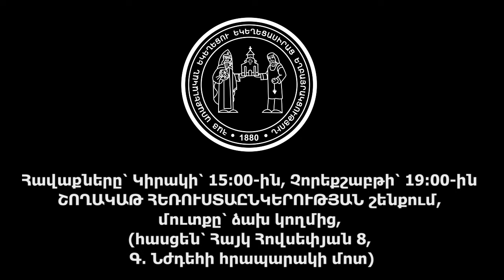Արաքս քույր. ՏԻՐՈՋԸ ՀՈՒՍԱ, 26.6.2024